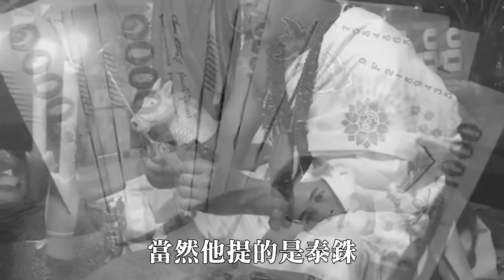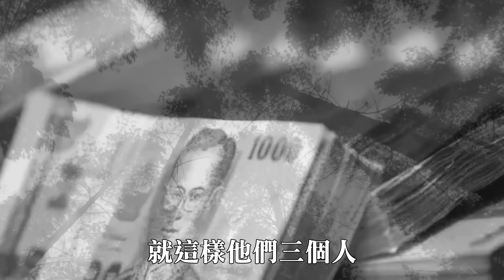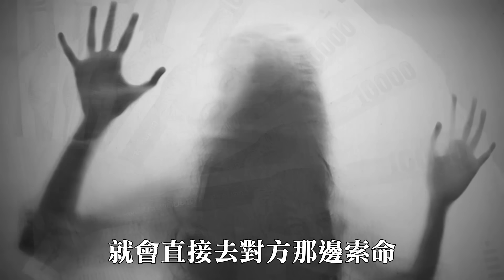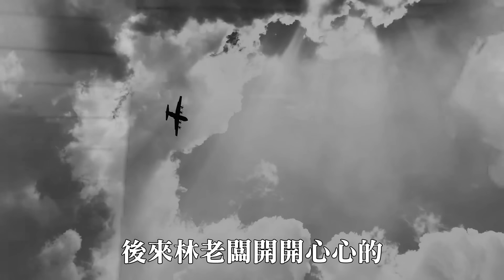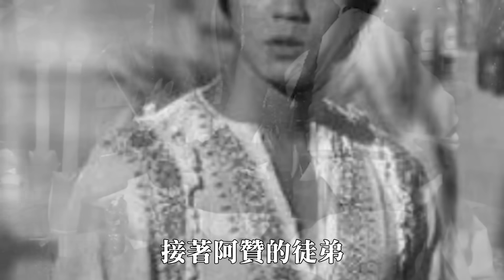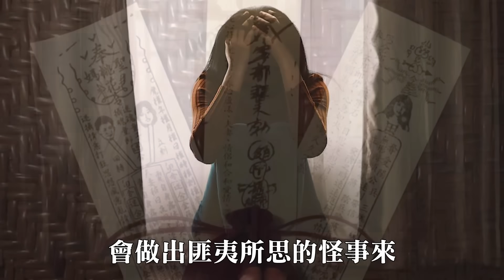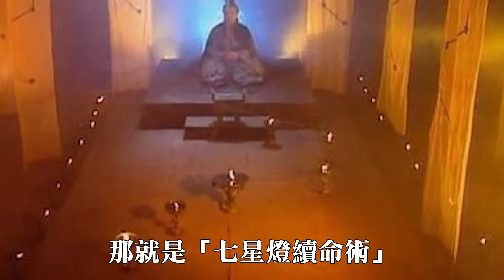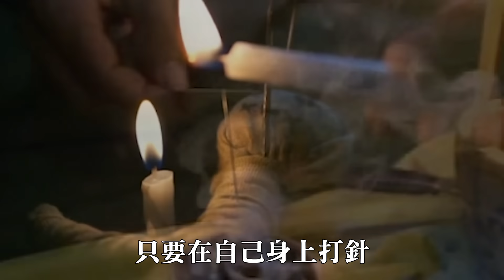禁忌的十大邪術，降頭最可怕的一招，泰國靈異故事 | 老王說 | 鬼故事